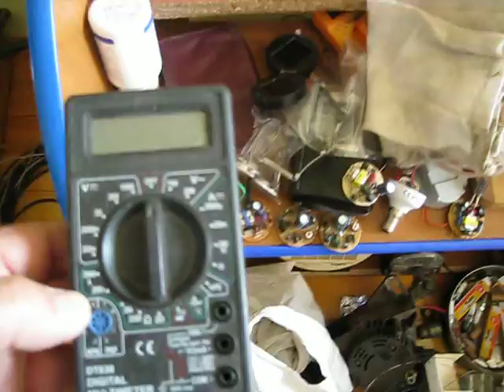MY LABORATORY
Having some Electronics Fun!